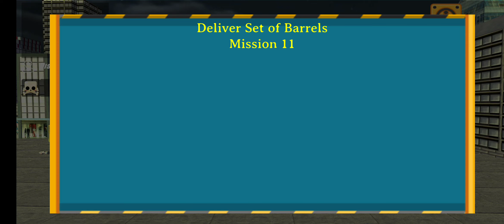jcb cartoon | jcb video | jcb game | jcb tractor | jcb gadi jcbvideo jcb #334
Excavator, Forklift, Crane, Dozer Driver game

Get ready to live like a city builder in Excavator Jcb City Mission Simulator. This new city construction site game offers you variety of road builder and sand excavator trucks each with their own mission and difficulty.

From the experience of driving a bulldozer simulator to being a professional crane operator and maneuvering a loader dump truck; Excavator Jcb City Mission Simulator offers you all sort of road construction trucks and cranes for your sand excavator task. Take your chance with this city builder game and enjoy the fun of multiple construction city simulator all in one game.

This time be the construction worker of your own city construction site. Showcase your PRO skills, as you take control of the construction crew like bulldozer, backhoe, excavator or even loader truck. No wonder you have some river sand excavation, construction and builder experience with many of our city construction crane operator games. But this Excavator Jcb City Mission Simulator is made specially to give you the best of sand excavator, road construction and city builder experience.

Once you get behind the steering wheel of the sand excavator vehicles all your focus should be only on how to complete the construction simulator task effectively and efficiently. Packed with full controls of heavy excavator dumper truck and other construction cranes, this game with give you a hands on experience of maneuvering hydraulic river sand excavator crane using steering and other controls.

Drive Excavator Tractor in JCB game in Village & Carry Construction Material

Welcome to freeze games ‘s virtual village. Do some quality work of road construction here in our virtual village using heavy excavator simulator, dumper truck, tractor and mobile cranes, fork lifter, japan bulldozer, backhoe in the JCB game. Roll up your sleeves to be an engineer of your virtual village & also expert of excavator simulator and get to work.

While Working on a big house construction site in virtual village with jcb excavators the controlling of these heavy construction vehicles because of their multi advanced controls is a real challenge & you have to do a lot of excavator tractor simulator practice before you handling the vehicles like dumper truck, excavator tractor, mobile cranes in the right way in this jcb wala game. Can you handle excavator simulator or the responsibility of handling diggers by digging and take it with excavators, dump trucks, loader trucks, and cargo trucks in your Virtual Village Excavator Simulator

More About Virtual Village JCB Excavator Simulator…

In Virtual Village Excavator Simulator excavation challenge you have to crush the stones through stone machine and carpentry work then have to loader push the material of stone powder and first time in history any tractor have such multi advanced controls option as compare to other old tractor excavator or crane games free. In Virtual Village Excavator Simulator you are the manager to manage all cementing, digging drilling, crushing and heavy excavator all task with advanced controls, you should know before you start your drilling games that how have to control everything during excavation in virtual village through excavator simulator or during snow plow in winters with excavator and tractors.

Virtual Village Excavator Simulator Features: -Extreme Fun with cool gameplay
-Easy simulation jcb controls Simple touch
-Amazing road & house construction site.
-Heavy Excavator with advanced techniques for excavation
-Real life physics of digging of crane digger, lifting of forklift, driving of cement truck, dumper truck, stone machine and loading of excavator in tractor and drilling japan bulldozer.